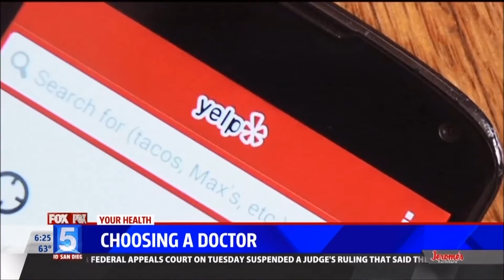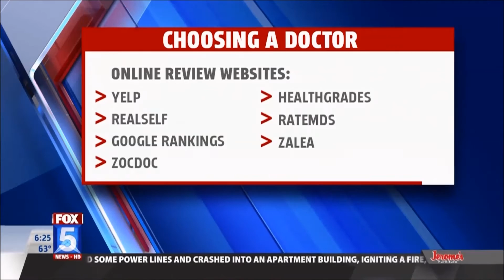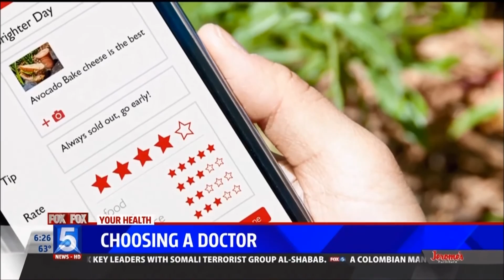How to Choose a Doctor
Do you know how to choose the right doctor?

In this video, board-certified San Diego dermatologist Dr. Mitchel Goldman discusses how to choose a doctor, whether a primary care physician or a specialist. The main thing to look for is board certification, as well as years of experience and patient reviews (be careful with reviews though, and make sure you read them instead of just looking at the star rating!).

Like this video? You may also enjoy these topics:
Choosing a dermatologist
Skincare
Cosmetic dermatology